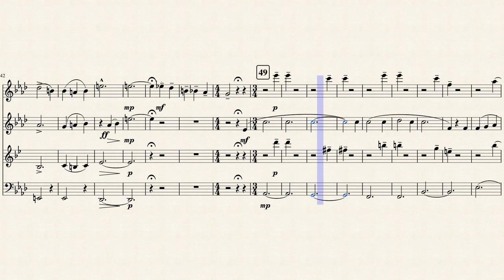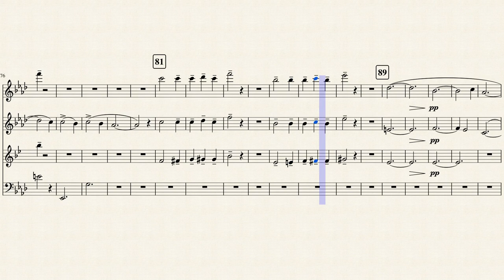Liebestraume No. 3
Liebestraume No. 3 written and composed by F. Liszt. Arranged for woodwind ensemble by Ashton Oaks